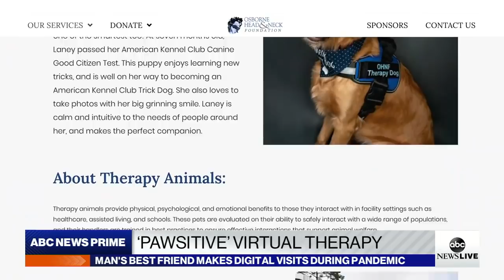Therapy dog goes virtual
Laney, a golden retriever therapy dog, provides digital sessions during the COVID-19 pandemic.